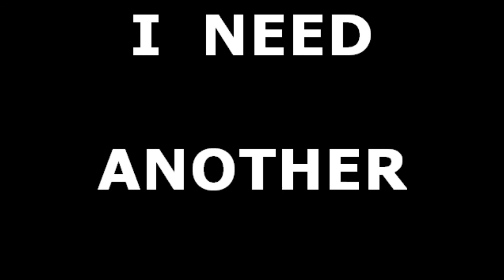CHAR BUTCHERED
CHARLIE THE DUGOUT CANOE is butchered, on the beach, by unknown vandals. My first dugout project of 2013 is ruined...